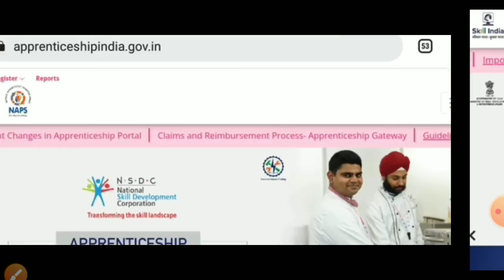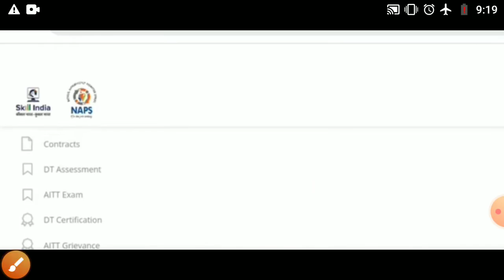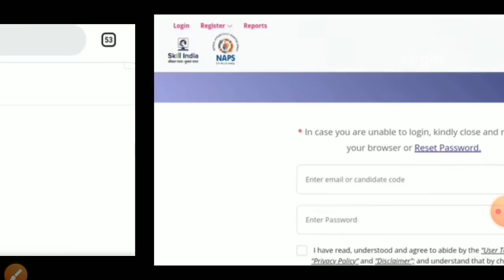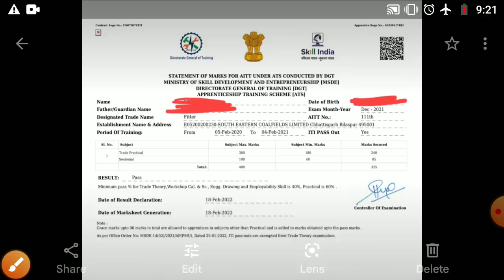AITT 111 Result Out || AITT 111 Marksheet || AITT 111 Certificate?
AITT 111 Result Declared